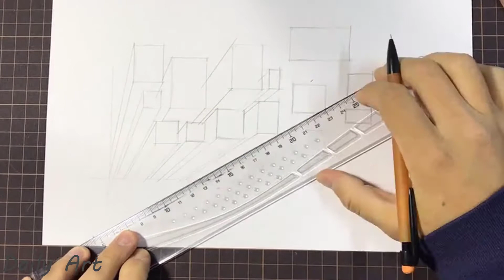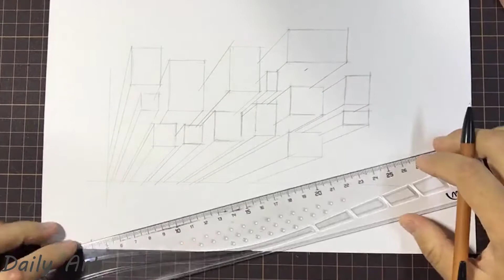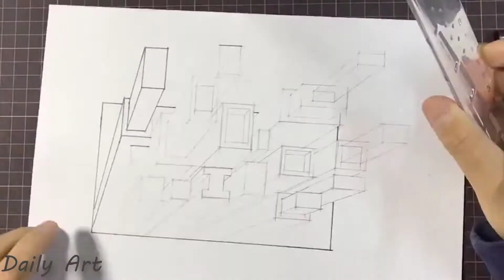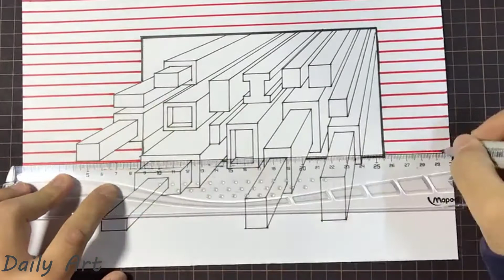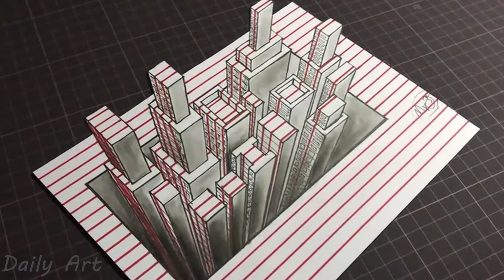Daily art #26 How to draw a 3D visual "city"?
Please leave a comment for the character you want me to draw.